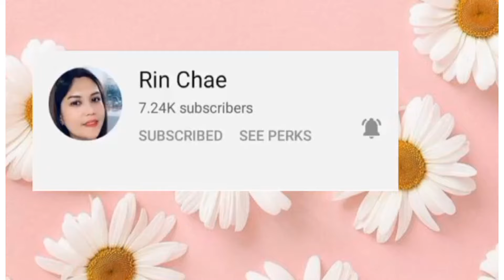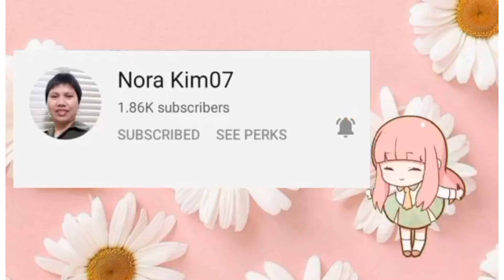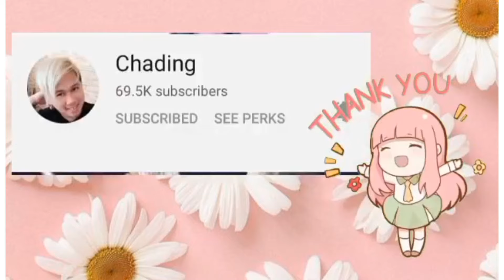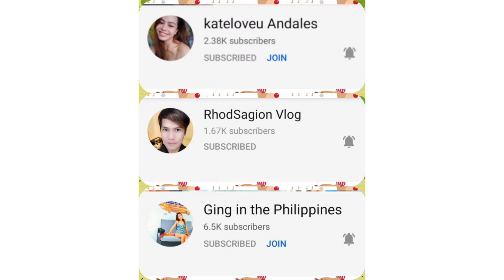NAG REPOT AKO NG HALAMAN|PART 2